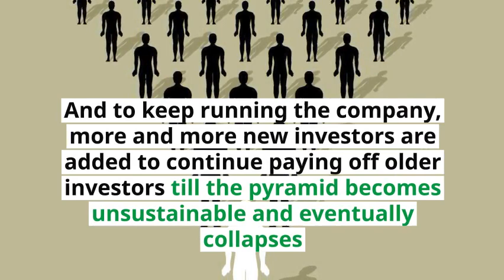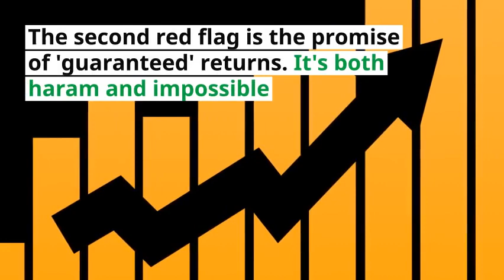How to Spot Ponzi Schemes Like Morgenall And Avoid Losing Your Money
Do names like Capital Plus, Heera Gold, IMA, Morgenall, etc ring a bell? These are Ponzi schemes in which thousands of people, especially investors from the Muslim community have lost millions of rupees.

Here's how to spot a Ponzi scheme like Morgenall and avoid losing your money.